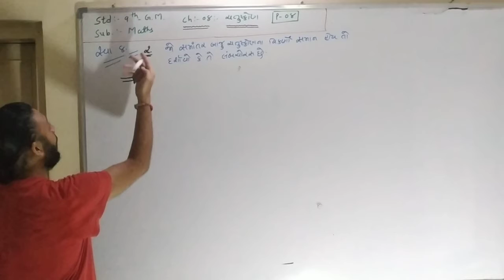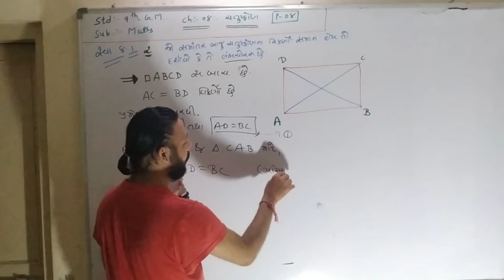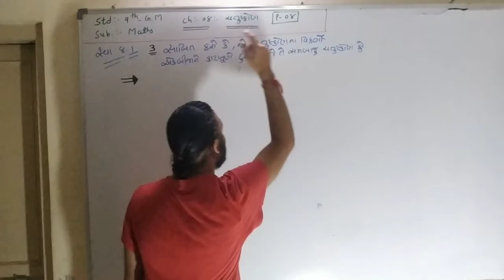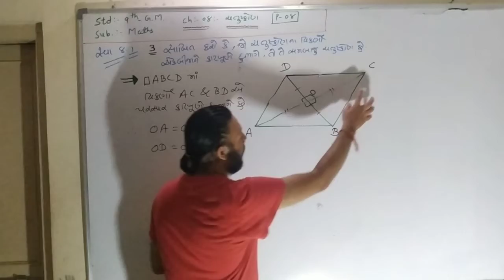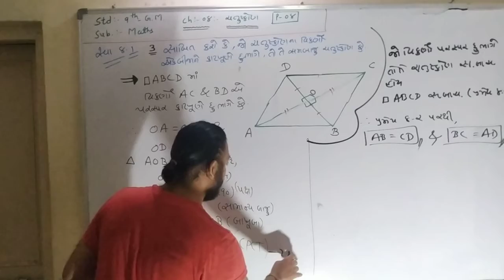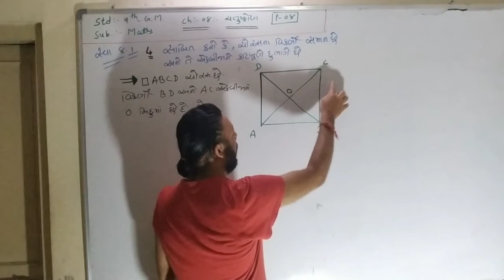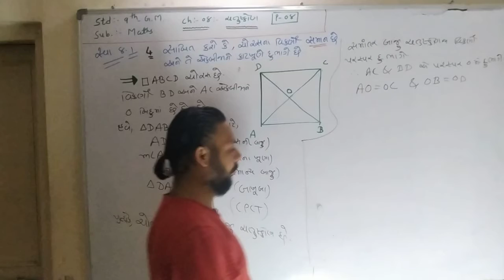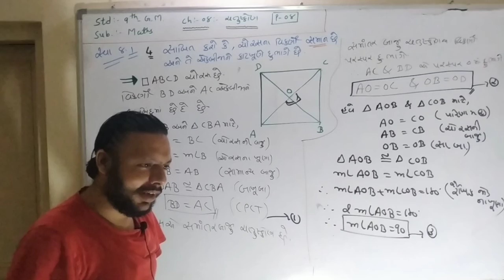Std-9 G.M Sub-| Maths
Ch-08| ચતુષ્કોણ Part-08